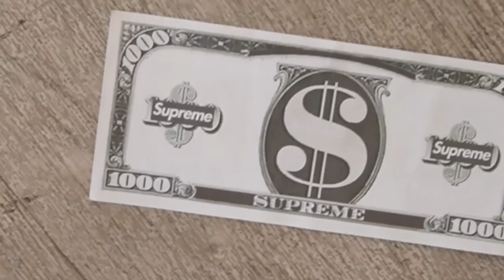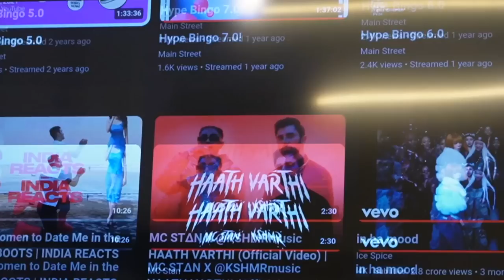Mainstreet CRICKET CHALLENGE | Who Won? | STORE VLOG 080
Vedant Lamba and Karan Khatri face off in a cricket match of the century to see who would come out on top. Did it fiesty? Yes. Did they exchange harsh words? Yes. Are either of them going to playing in the IPL soon? Definitely not. All this and more on this weeks Store Vlog